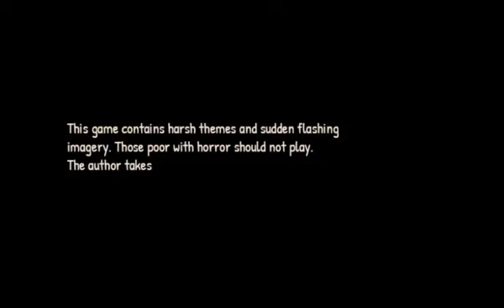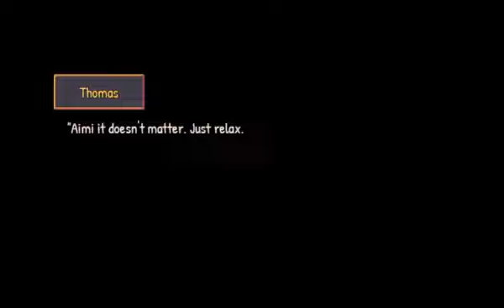WARNING: TOO DISTURBING | Aimi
I can't think of another word to describe this.